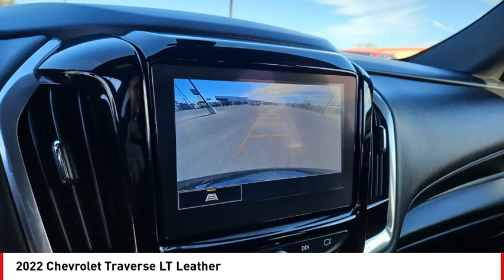2022 Chevrolet Traverse San Angelo TX U8493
2022 Chevrolet Traverse LT Leather

You'll love this 2022 Chevrolet Traverse. This is a vehicle you'll want to take home. Call and get in touch with Mitchell Buick GMC directly, and be the first to open the vehicle door today!